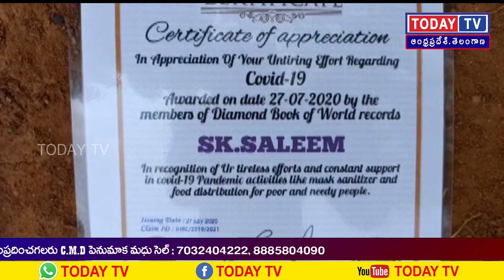TODAYTV NEWS BULLETIN - 01 // 30-07-2020